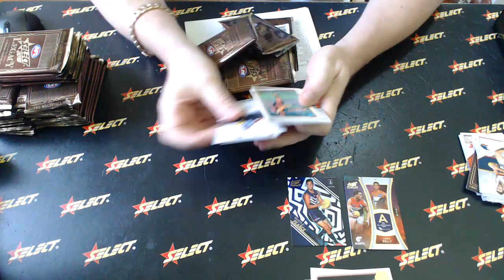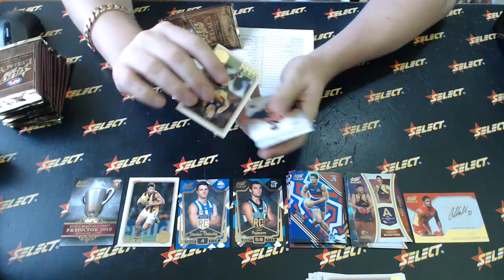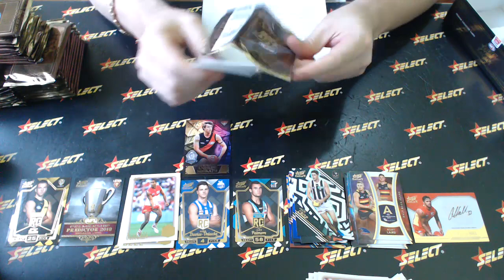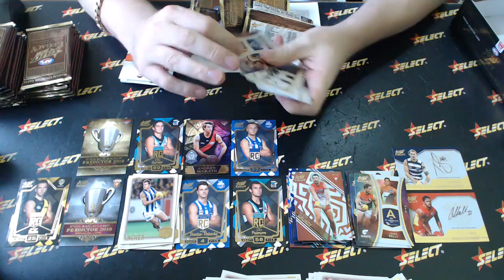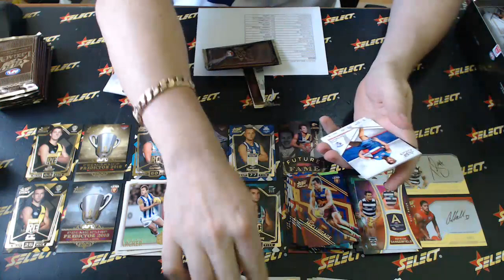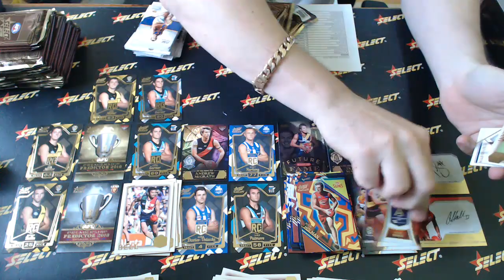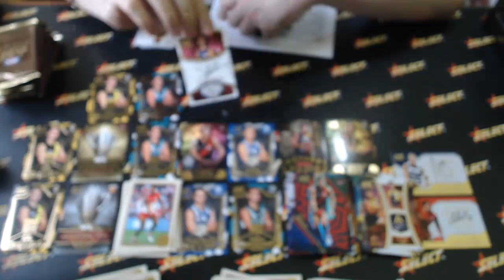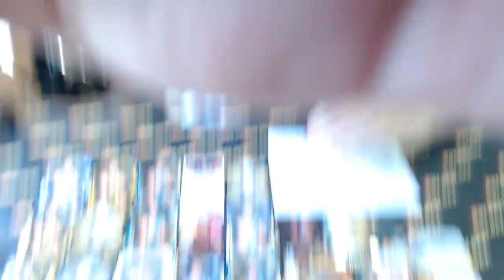2018 AFL Legacy Select Australia #202 - Live Break (29/12/2018)